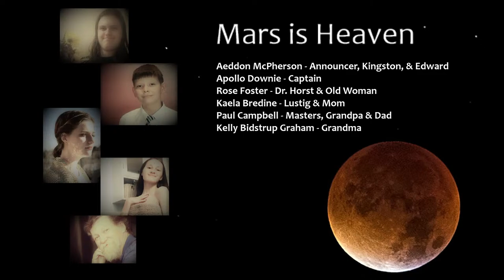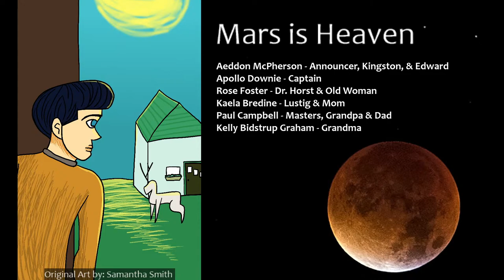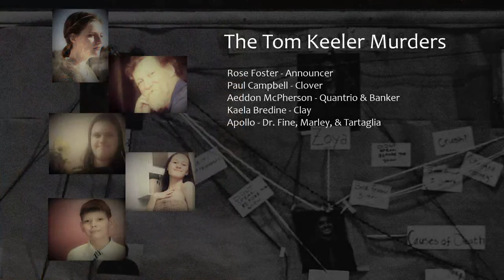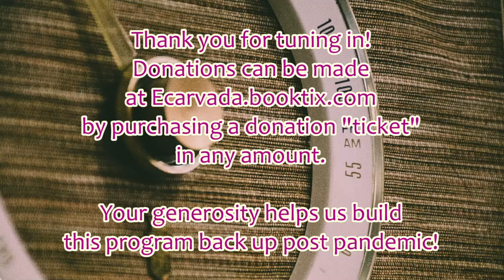A Night Of Radio Plays April 22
Join us for a Night of Radio plays performed by the students of the Early College of Arvada and Guest Artist Paul Campbell from the Upstart Crow.
Suggested donation for this performance is $10, payable by purchasing a donation "ticket"